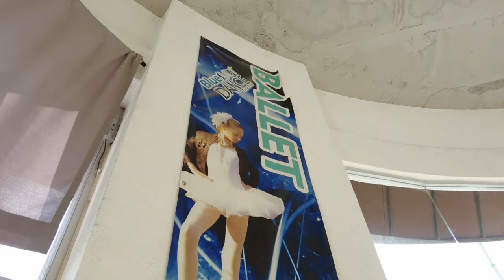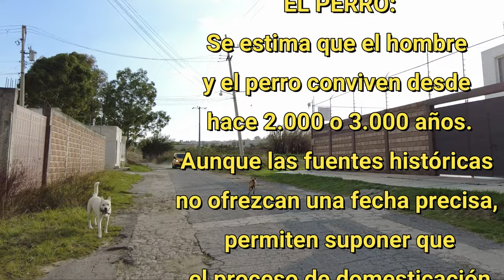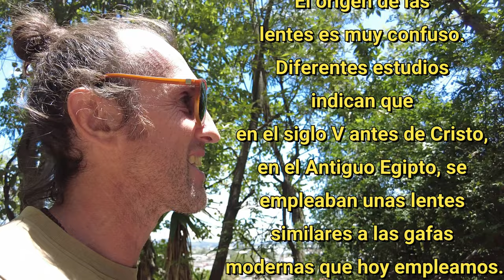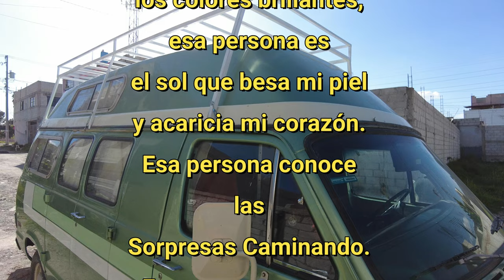¡Super Familia Mexicana! Puebla México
105º

Fuimos a un cumpleaños inolvidable y sorprendente!
La evolución del Ballet de Emi, ¡no te lo pierdas!